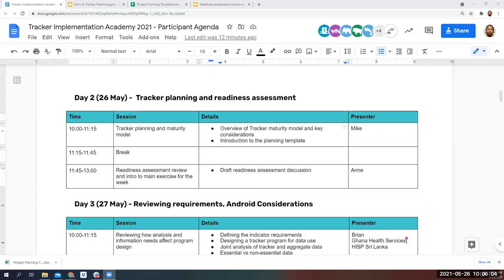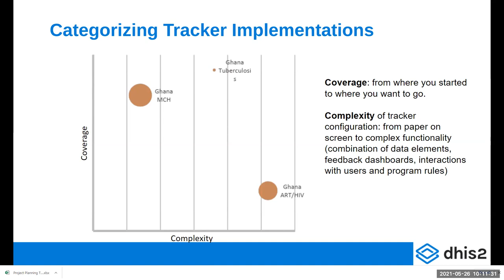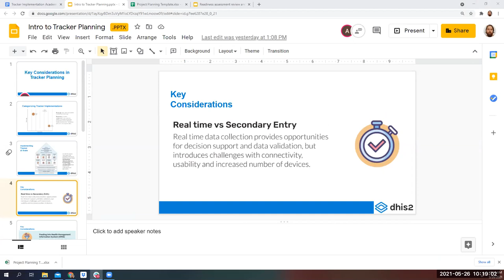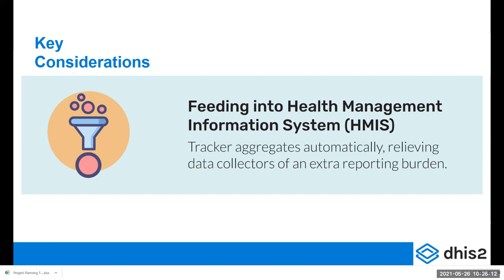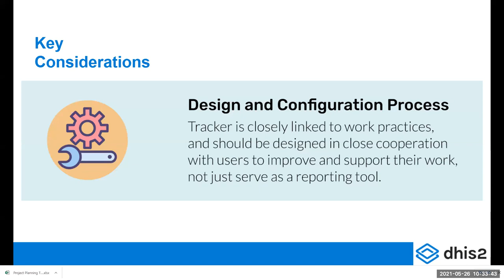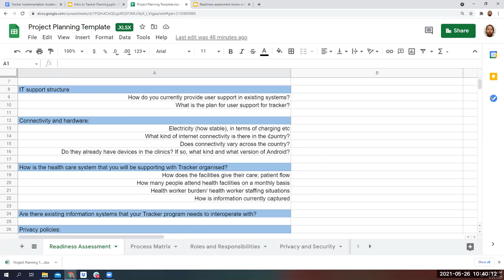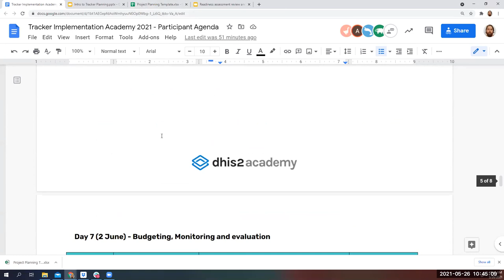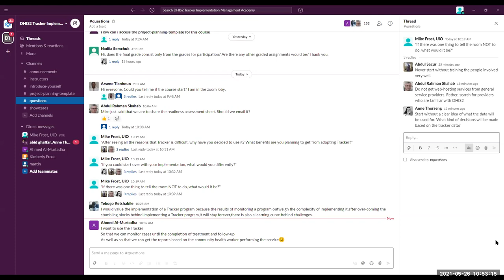Tracker planning and maturity model - Day 2 2021 Q2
Overview of Tracker maturity model and key considerations
Introduction to the planning template